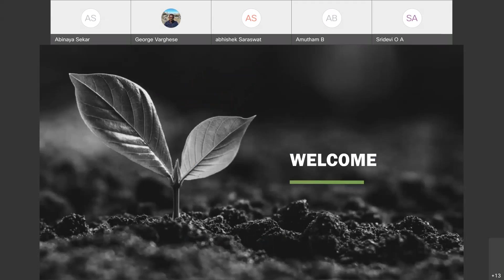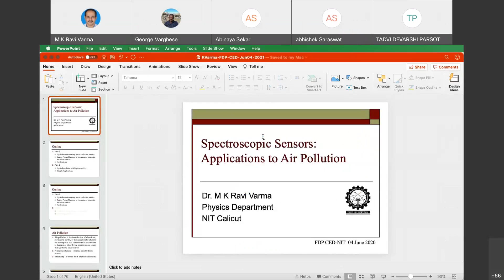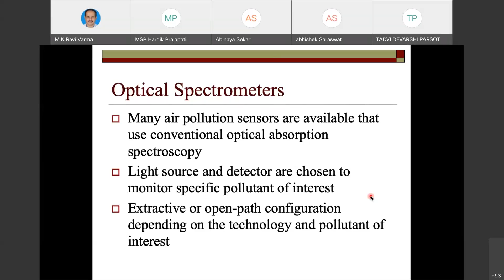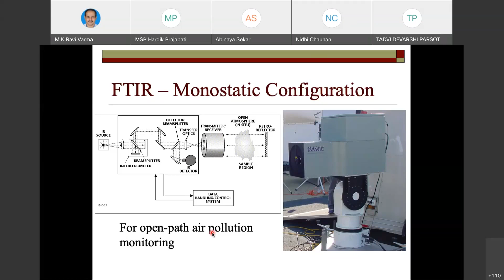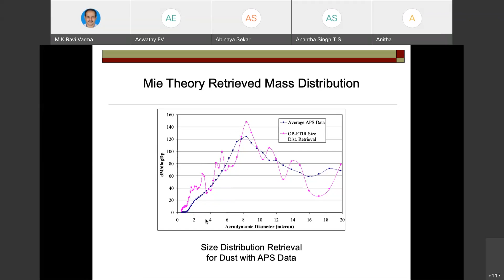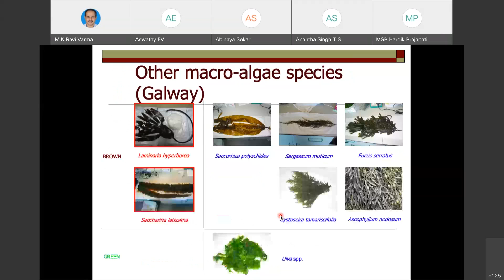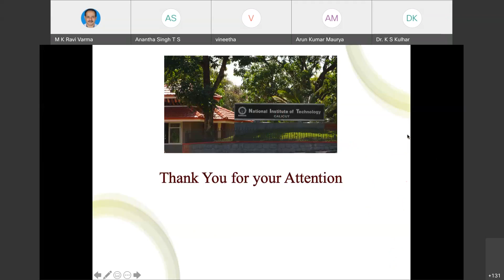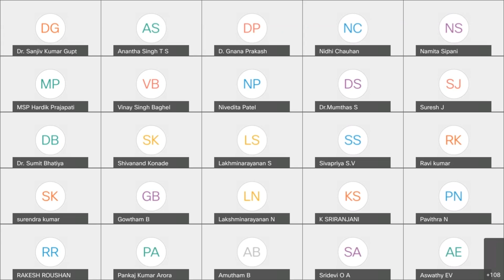ATAL FDP Lecture 13 Sensors for Air Pollutants, Prof. M. K. Ravi Varma, NIT Calicut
ATAL - FDP Emerging Technologies for Sustainable Environmental Management, (31st May to 4th June 2021), Department of Civil Engineering, National Institute of Technology Calicut, Kerala
Lecture 13 by Prof. M. K. Ravi Varma,
Professor,
NIT Calicut